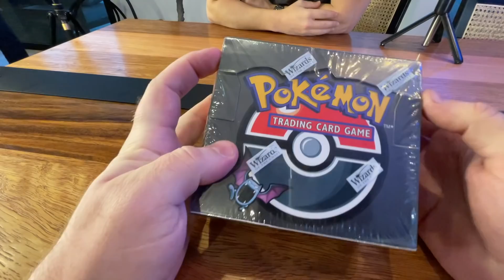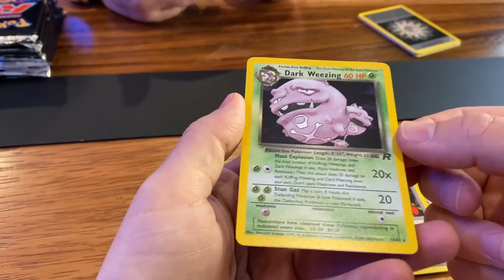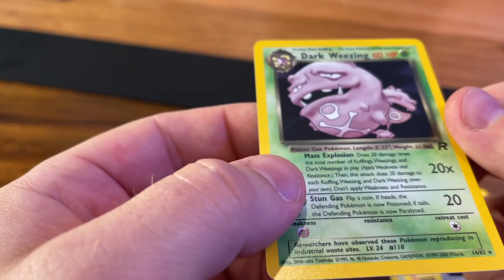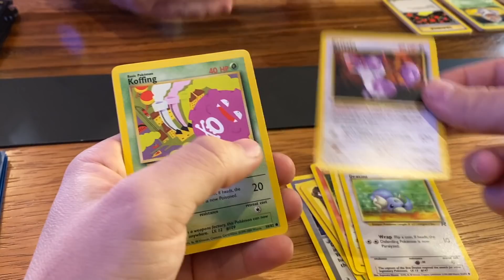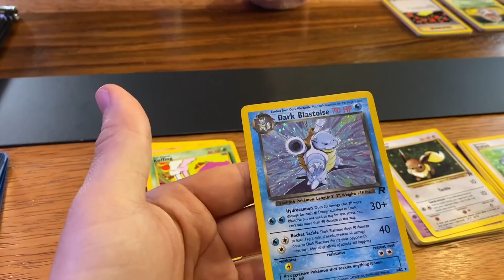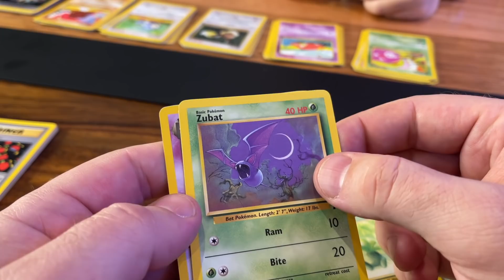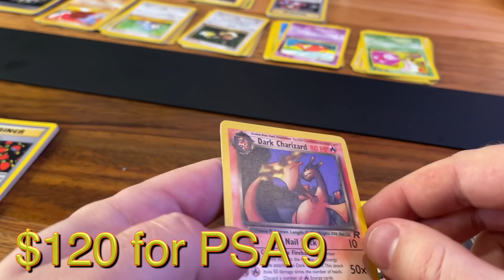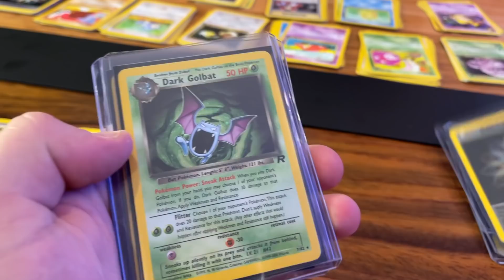Unboxing A VINTAGE $10,000 Pokemon Rocket Booster Box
Today we're unboxing a VINTAGE Pokemon Rocket Booster box with Grant Navarre, as we talk about his real estate portfolio and how he invests for passive income - Enjoy! Add me on Instagram: GPStephan

OFFER ENDING SOON: Get 2 FREE STOCKS Worth Up To $1600 on WeBull when you deposit $100

My ENTIRE Camera and Recording Equipment:

Here are the details:
1. Must be based in the USA or Canada
2. Must give a detailed email on your specific questions, your background, and your current financial situation.
3. The more info the better
4. Your questions must be specific!
5. Please include any applicable social media (Instagram, Linkedin, etc) in the email
6. Must be ok being featured on YouTube (obviously)
7. Be willing to provide proof or verification of any claims, if needed - any fake situations or questions will not be allowed.